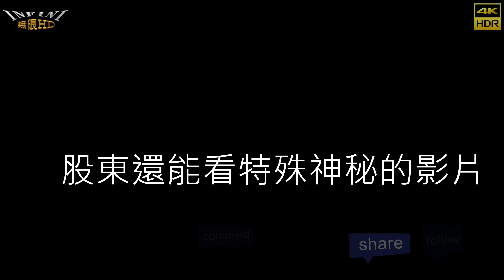【無限HD】跳跳糖 7(4K 60p)@高雄茄萣白砂崙萬福宮【全球百大美女 The 100 Most Beautiful Faces】